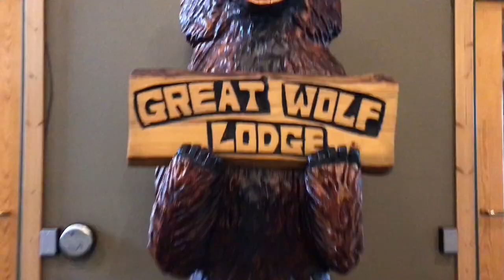Great Wolf Lodge Music Video